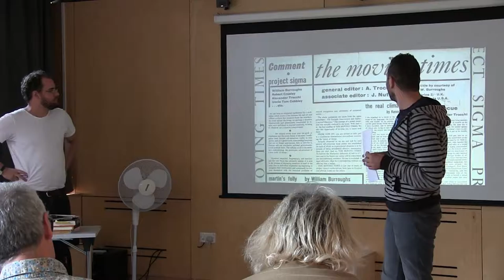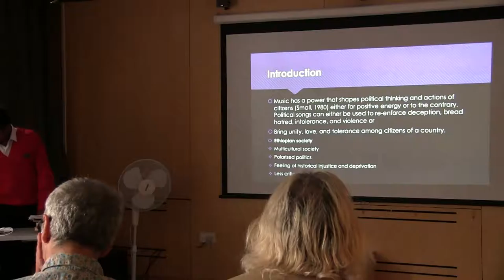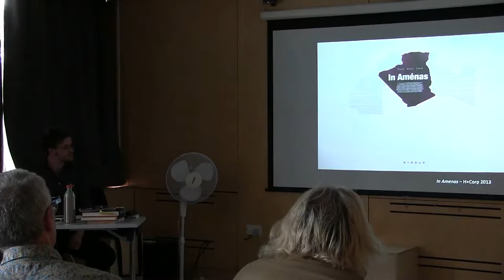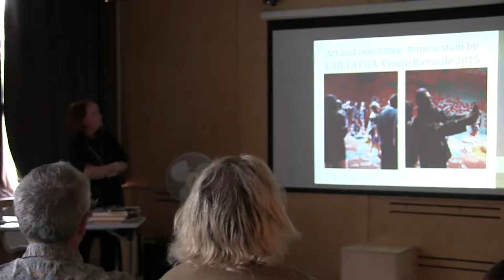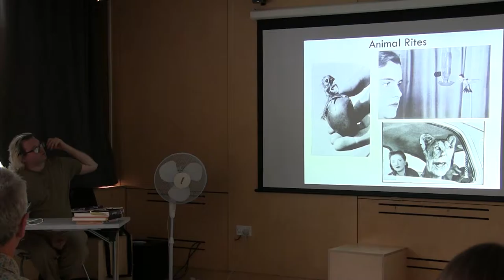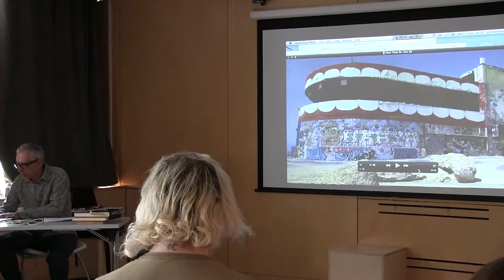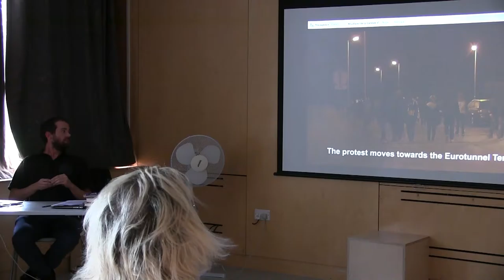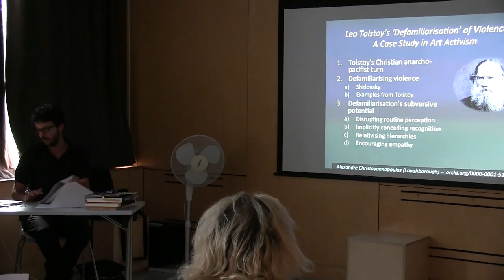Art Activism and Political Violence